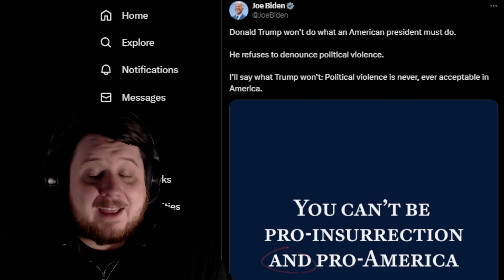Donald J Trump International Airport? Trump Tells More Lies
While Donald Trump is lying on stage about things like calling the family of Ruby Garcia and bragging Democrats stopped him from harming America.

Meanwhile Trump supporting Republicans want to rename one of the worst airports in the world to Donald J Trump International Airport.